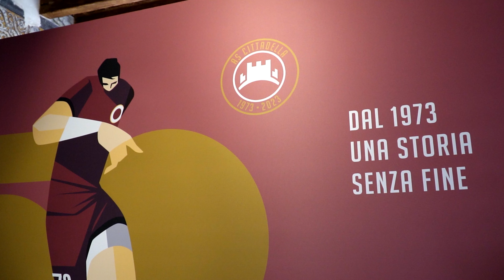Mostra 50° | AS Cittadella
La mostra sarà aperta fino a domenica 5 novembre!
Da martedì a venerdì 14.30/17.00.
Sabato e domenica 14.30/18.00.
Passate a trovarci! 🇱🇻
📍PALAZZO PRETORIO a Cittadella.